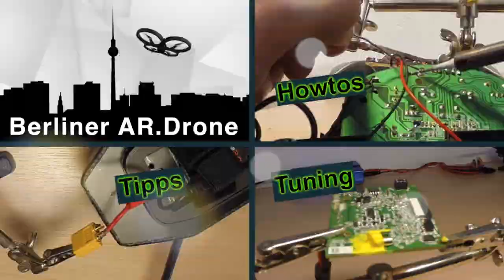Parrot Bebop Drone Unboxing - Blue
In diesem kleinen Video seht ihr was alles im Standart Verkaufspaket der Parrot Bebop Drone enthalten ist. Hierbei handelt es sich um das Paket mit der Blauen Drohne und ohne SkyControler für 499,00 Euro vom Filialhändler Gravis in Berlin. Stand: Mai 2015

Wenn euch das Video Gefällt, dann zeigt es euren Freunden!